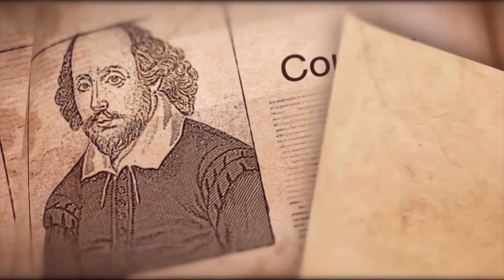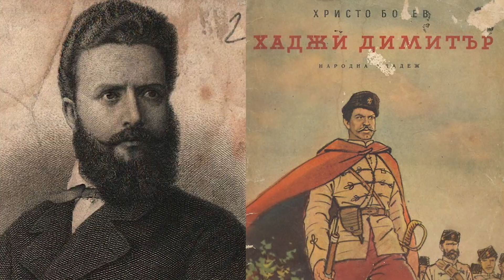ВЪЛНУВАЩО! БОРИС НАНКОВ, НА 11 Г, РЕЦИТИРА "ХАДЖИ ДИМИТЪР" НА ЛОБНОТО МУ МЯСТО, на ВРЪХ КАДРАФИЛ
В РУБРИКАТА НА ТЕЛЕВИЗИЯ "БЪЛГАРИЯ 24" "ВЪЛШЕБНИТЕ ДУМИ" УЧЕНИКЪТ БОРИС НАНКОВ ТРОГВА СЪС СТИХОТВОРЕНИЕТО НА ХРИСТО БОТЕВ "ХАДЖИ ДИМИТЪР".
ДЕЦАТА НА БЪЛГАРИЯ ПОМНЯТ ГЕРОИТЕ Й!
ЗАТОВА БОРИС Е ИЗБРАН ДА РЕЦИТИРА ПО ВРЕМЕ НА ВЪЗСТАНОВКАТА НА ГИБЕЛТА НА ХАДЖИ ДИМИТЪР НА ВРЪХ КАДРАФИЛ В СЪРНЕНА СРЕДНА ГОРА НЕДАЛЕЧ ОТ КАРЛОВО. ТАМ ВОЙВОДАТА Е ДОНЕСЕН, ТЕЖКО РАНЕН, НА НОСИЛКА ОТ ЧЕТНИЦИТЕ, ОСТАНАЛИ ЖИВИ СЛЕД БИТКАТА С ТУРСКИЯ БАШИБОЗУК НА БУЗЛУДЖА. НА ТОВА МЯСТО ТОЙ ИЗДЪХВА И Е ПОКРИТ С КЛОНИ, ДАЖЕ НЕ Е ПОГРЕБАН...
ХРИСТО БОТЕВ СЯКАШ Е ПРОВИДЯЛ, ИЛИ Е БИЛ ИНФОРМИРАН - КАК ТОЧНО Е ЗАГИНАЛ "ХАДЖИЯТА".